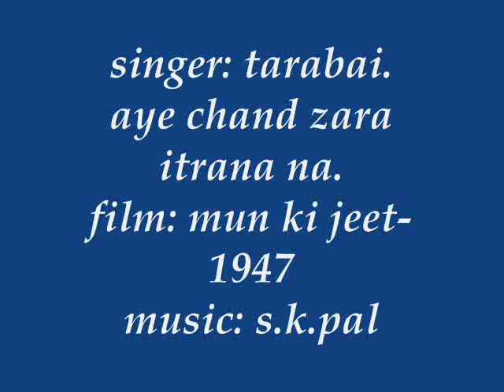aye chand zara itrana na..mun ki jeet.1944..music..gyan dutt & s k pal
mun ki jeet..1944